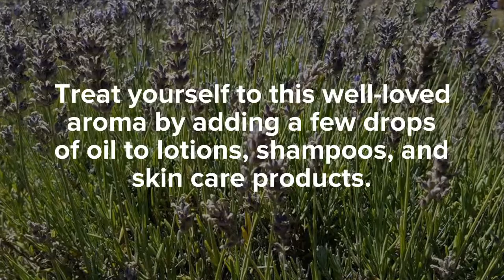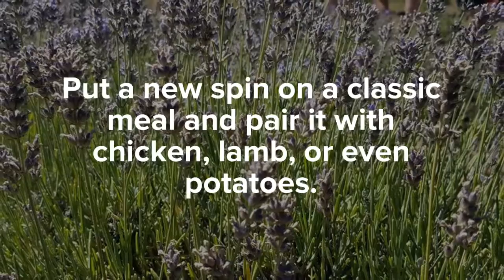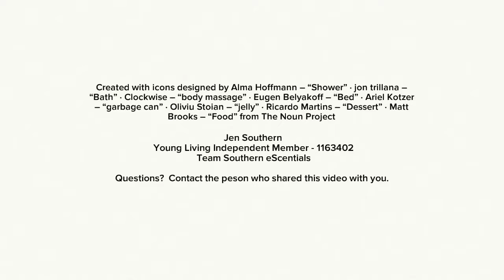Back to basics Lavender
Getting back to the basics with your Premium Starter Kit. Today we are looking at Lavender and lavender Vitality.

Questions? Connect with the person who shared this video with you!

Jen Southern - Young Living Independent Member - 1163402
Tean Southern eScentials